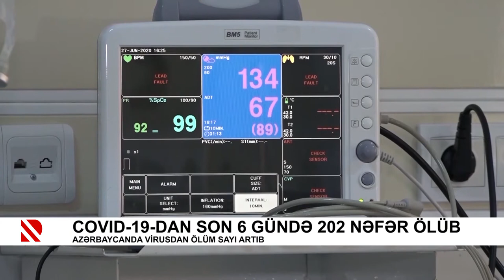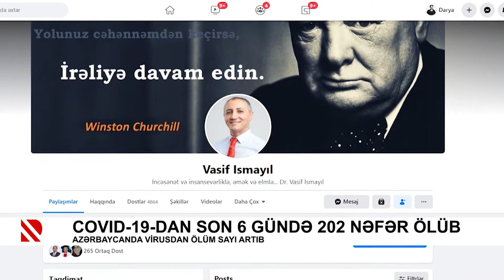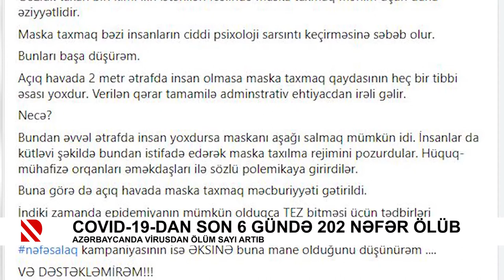COVID-19-dan son 6 gündə 202 nəfər ölüb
Azərbaycanda virusdan ölüm sayı artıb